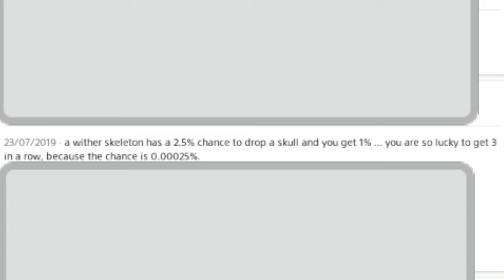When luck is on ur side